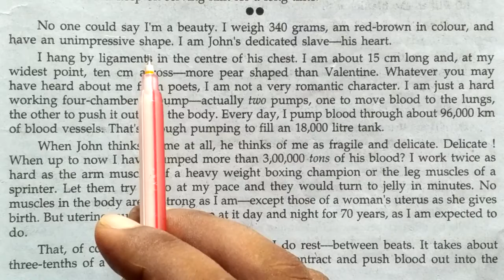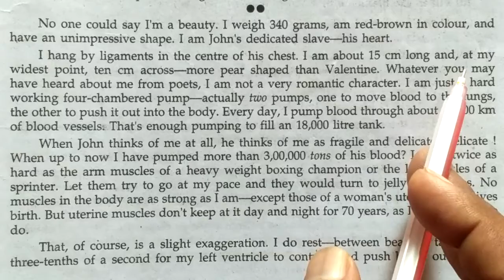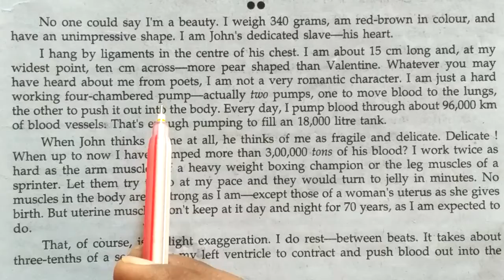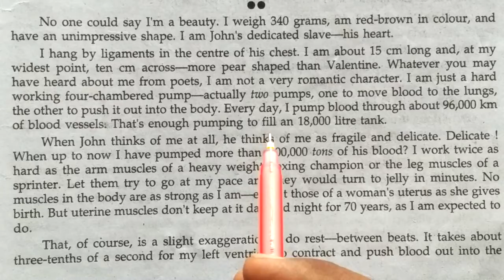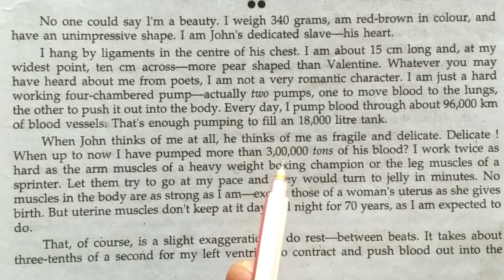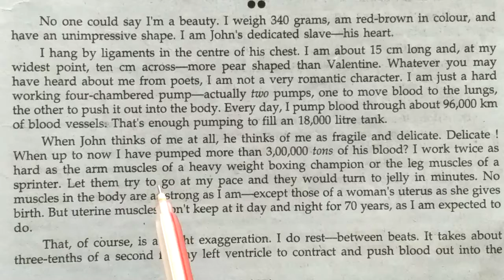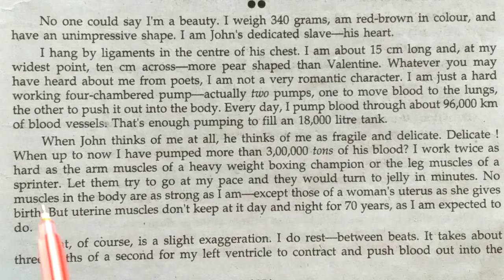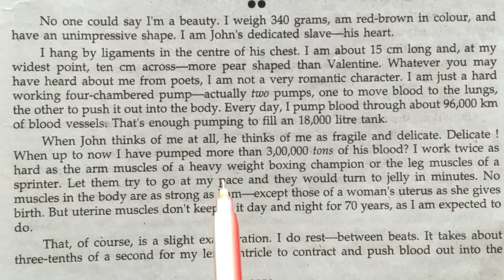Class 12 English English Prose Chapter 5 Paragraph 1 2 3